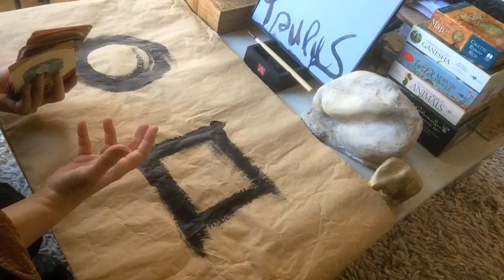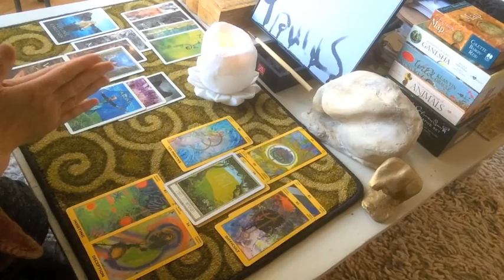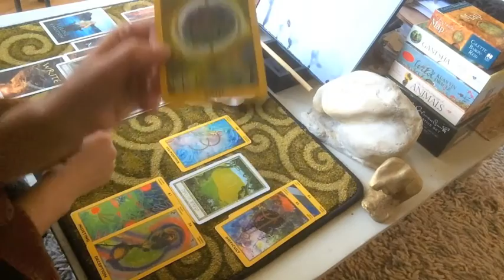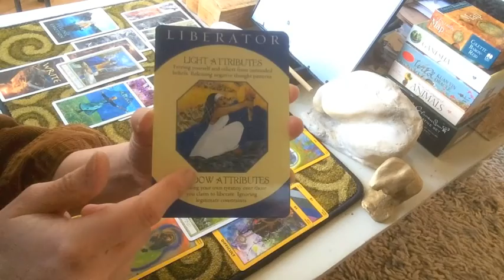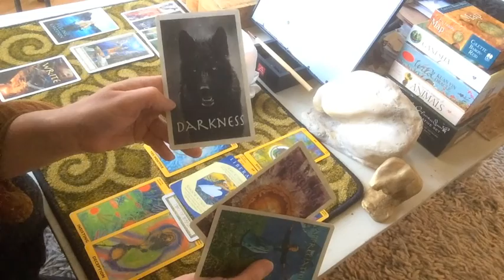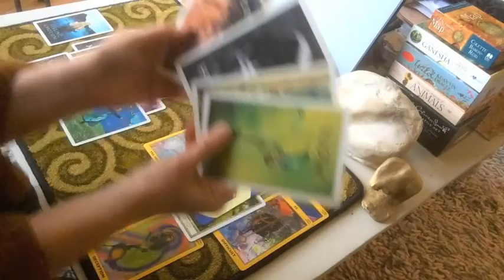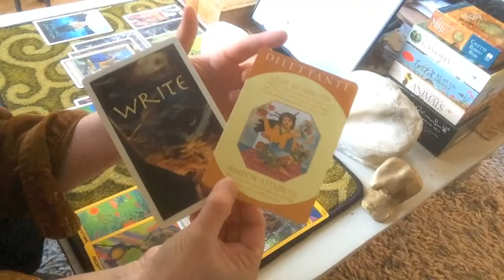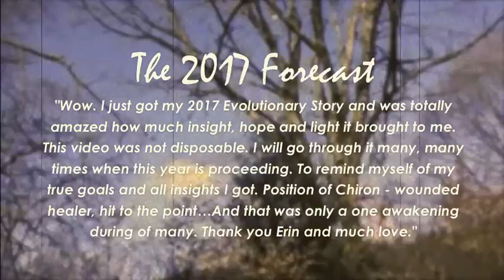Taurus March 2017 | Alchemy Scope for Evolution | Pisces New Moon Cycle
This Alchemy Scope taps into our unfolding stories to serve your clarity, alignment, transformation, evolution and natural bliss state. With astrology at the foundations, I look at the Sabian Symbol for our Macrocycle, the I Ching for your sign's Microcycle, a Card Reading for your situation, an Archetypal card for your growth, and your Dakini  (goddess) for your optimal embodiment.

The decks: The Bral Talej, my own Siri deck and the Druidcraft Tarot.